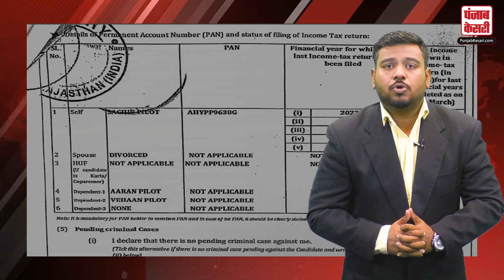नामांकन पत्र से खुलासा सचिन पायलट तलाकशुदा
The same Congress leader Sachin Pilot has divorced his wife Sara Abdullah. His election affidavit revealed that Sara Abdullah is the daughter of former Chief Minister of Jammu and Kashmir and National Conference chief Farooq Abdullah. Sachin Pilot and Sara Abdullah was married in 2004. The nomination process for the Rajasthan Assembly elections to be held on 25 November started on 30 October. When Sachin Pilot filed his nomination from Tonk Assembly seat on Tuesday (31 October), it came to light that he was